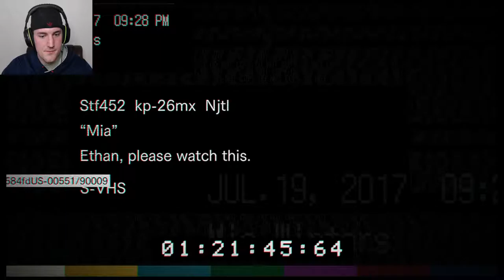Let's Play Resident Evil 7 Biohazard # 4 | Daddy Touched Me!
What is THIS episode about? : Today we see a new intro, as well as go over how much of a noob I am.  After watching some other videos I can 100% confirm, I suck at games.  Oh and daddys back!

Game Description :  Fear and isolation seep through the walls of an abandoned southern farmhouse. "7" marks a new beginning for survival horror with the “Isolated View” of the visceral new first-person perspective. - Steam